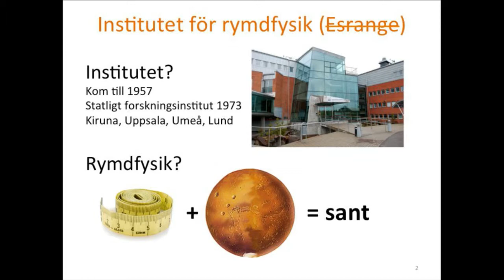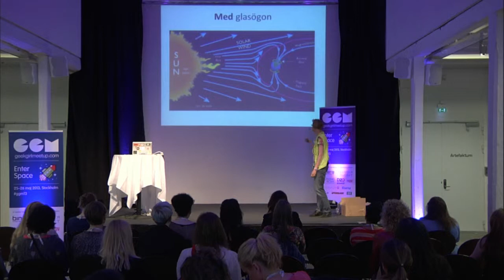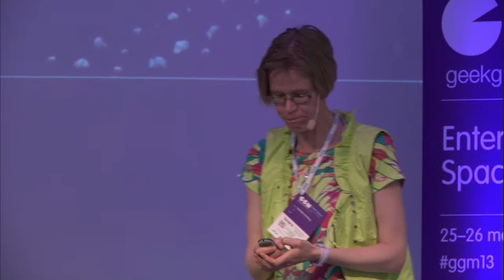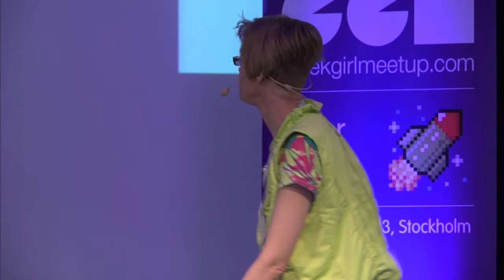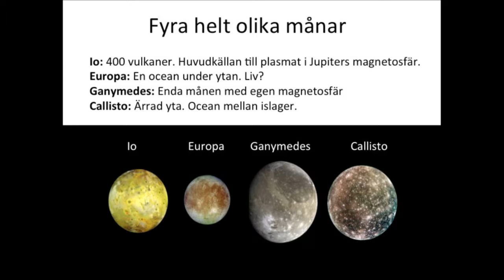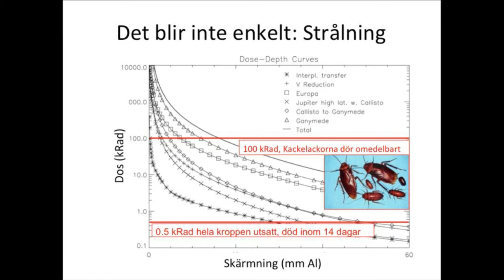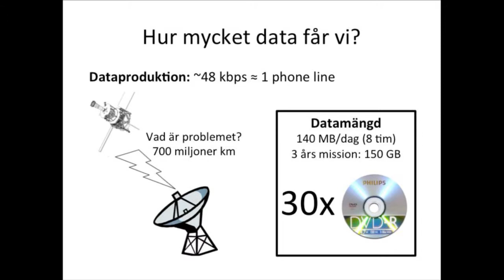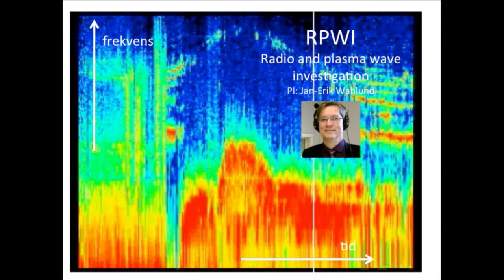Geek Girl Meetup ENTER SPACE - Gabriella Stenberg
Geek Girl Meetup: ENTER SPACE

Geek girl meetup is an un-conference for geeky girls interested in web, code and business development. Our goal is to create new networks and elevate female role models in the industry. And have fun of course. We do that by letting each participant share there knowledge with others. That's how you create great conditions for exchanging knowledge.